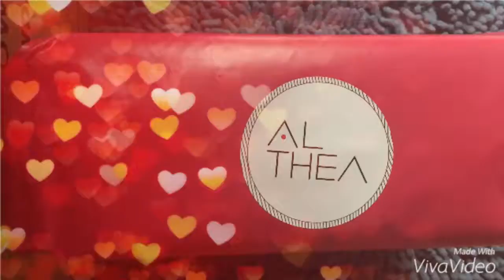Althea Philippines: Unboxing my very first Althea Korea Beauty Box! | Kay Bee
Just wanna share the items that I got straight from Korea! 💕